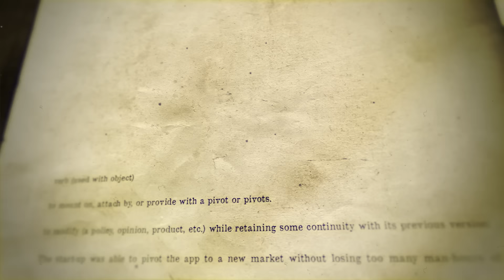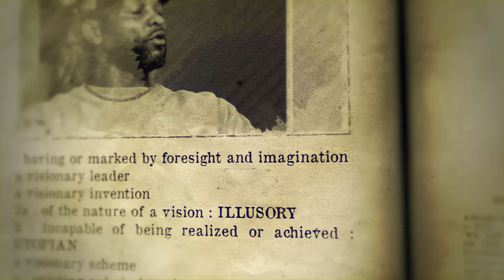Bobby Shmurda: Life Before & After Prison, Adversity & Addiction, “Music Today is Fake” | The Pivot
Don’t miss out on all the action this week at DraftKings!  Download the DraftKings app today!

Accept, Adjust and Move Forward is the basis of any life pivot and this episode shares a story of making a big pivot from being at the top having it all, losing it and coming out on the other side of it better. Not only is this one of the most entertaining and wild conversations, we've had, but it's truly one of the most impactful discussions about overcoming adversity and the lessons learned along the way.

Artist and entrepreneur, Bobby Shmurda, born name Ackquille Jean Pollard, sits down with Ryan, Channing and Fred for a conversation covering everything from his music success to how his upbringing shaped his mindset to how he remained positive through tough moments and how he approaches everyday day and building for the future.

In 2014, the young man from Brooklyn gained international fame as he found himself at number six on the Billboard Hot 100 charts with his hit single "Hot Nigga" followed by a record deal and his EP album Shmurda She Wrote. A few months later he was arrested in NYC and charged, along with several other members of GS9, with conspiracy to murder, weapons possession and reckless endangerment and ended up doing seven years in prison from 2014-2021.

Regaining his life and freedom, Bobby shares what kept him hopeful while being locked away and his approach to life that completely changed the man he was to the man he is today. From his babysitters being drug dealers and him growing up in the streets, Bobby took his early childhood experiences to help mold a different outlook for while creating a new path for himself.

Telling Ryan, Fred and Channing that change starts with our youth and how his real flex is making money but doing it legally and being able to brag about his investments and success the legal way vs what he used to do now gives him true validation. Ofcourse the guys address the rumor mill of his personal life and Bobby doesn’t deny having a sex addiction and opens up on the incident that caused him to seek therapy and change his ways.

A conversation that could continue for hours with the laughs and gems dropped, Bobby shares how music and hip hop has lost its authenticity and that he only respects a few artists now which is why he is hesitant to get back into the business but leaves the door open for new music on the horizon.

Tap in every Tuesday at noon eastern for our premiere episode of the Pivot. Special seasonal drops on Friday afternoons at 3:30 pm. We are your one-stop platform for all your sports and entertainment content.

Gambling Problem? Please Gamble Responsibly. Call 1-800-NEXT STEP (AZ), 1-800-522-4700 (KS/NH), 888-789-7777/visit ccpg.org (CT), 1-800-BETS OFF (IA), visit OPGR.org (OR). 21+ (18+ NH/WY). Physically present in AZ/CO/CT/IL/IN/IA/KS/LA(select parishes)/MA/MI/MD/NJ/NY/OH/PA/TN/VA/WV/WY only. Void in NH/OR/ONT. Eligibility restrictions apply. Valid 1 per new customer. Min. $5 deposit. Min. $5 bet. $150 issued as bonus bets that expire 7 days (168 hours) after being awarded. On behalf of Boot Hill Casino & Resort (KS). Ends 8/20/23 at 11:59PM ET.